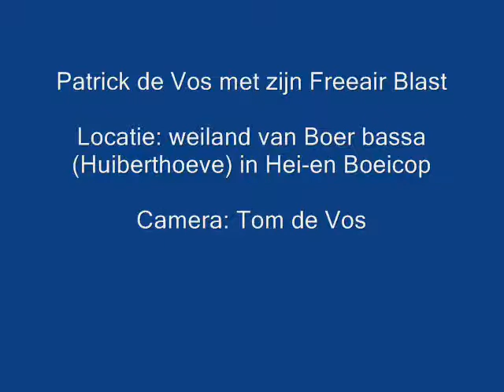Freeair Blast with lights on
Patrick de vos met mijn Freeair Blast met lichtjes aan in de schemering